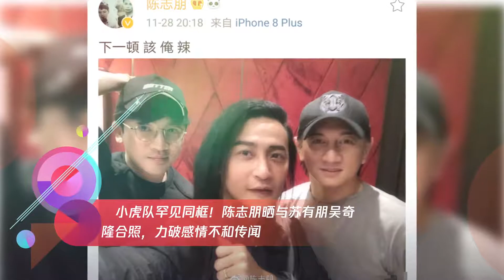小虎队罕见同框!陈志朋晒与苏有朋吴奇隆合照,力破感情不和传闻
➤Thanks收看！